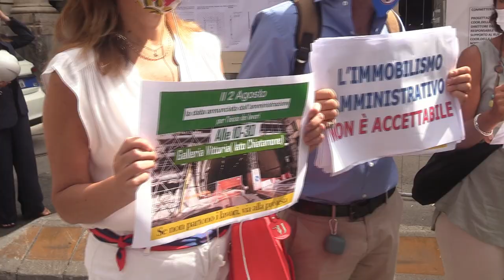Ripartono i lavori del tunnel Galleria Vittoria